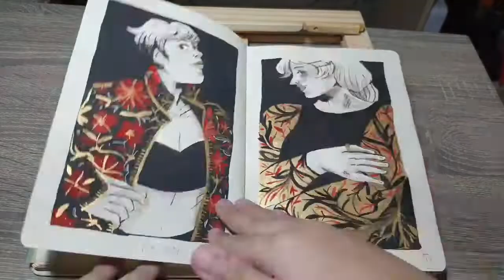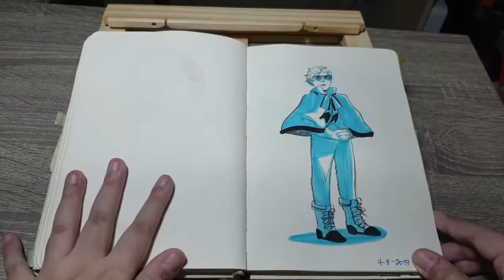✨sketchbook tour [October 2016 - May 2017] ✨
October 2016 - May 2017
the era where poster paint was my medium and i had so much patient. i want that back please ahaha

Sketchbook: the limelight blank sketchbook
Materials: cheap art stuff that i find in our local online store and local stores